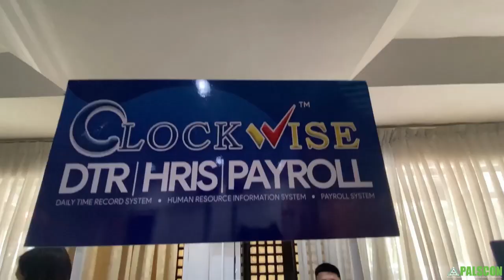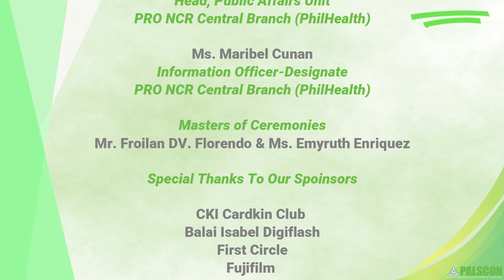398th General Membership Meeting February 23, 2023 at Club Filipino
It's a Thankful Thursday!

Thank you so much for making the 398th GMM possible and extraordinary!

See you again next GMM

1. First Circle
2. Fujifilm
3. CKI Cardking
4. Digiflash Concept Corp.
5. Maya Philippines
6. Club Balai Isabel